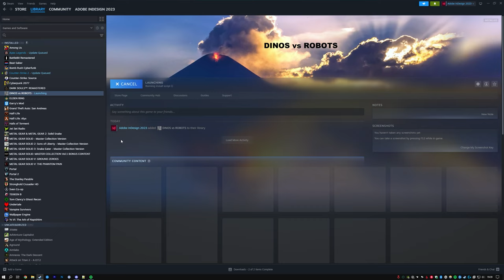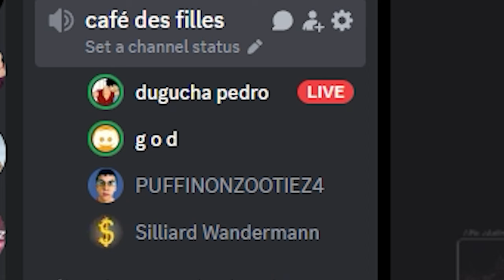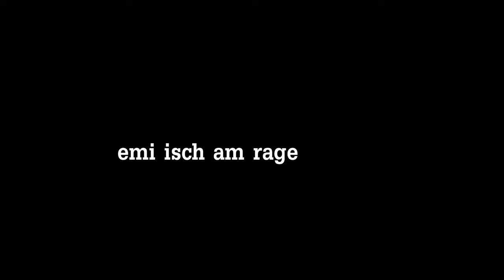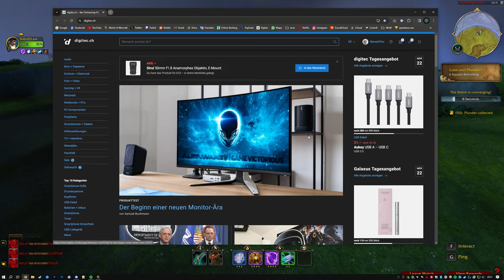SONSG Super Cut - Do You Really Need Anyone Else?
1 General
1.1 No Scope
1.2 Black Scope
1.3 Quick Scope
1.4 Hard Scope
1.5 Pop Shot
1.6 Collateral
1.7 Triple
1.8 Quad
1.9 Quad Feed
1.10 Triple Headshot Feed
1.11 Quad Head
1.12 5 On Screen
1.13 6 On Screen
1.14 7 On Screen
1.15 8 On Screen
1.16 Setup / Setting Up
2 Trickshots
2.1 Mael6996's Trickshot Dictionary
2.2 Ladderstall
2.3 Cola Coca
2.4 Cherry Cola Coca
2.5 Diet Cola Coca
2.6 Perpetual Cola Coca
2.7 Flock
2.8 Topspin
2.9 Varial
3 Glitches
3.1 Bounce
3.2 Strafe Jumping (Strafing)
3.3 Slide (MW3)
3.4 Knife Lunge (MW2/BO1)

This video does not in any way intend to offend or attack any person or thing in any shape or form.
It was made for the pure fun of playing games.

Yours truly, Stewie2Pac.

Creator: Stewie2Pac

R.I.P Tupac.